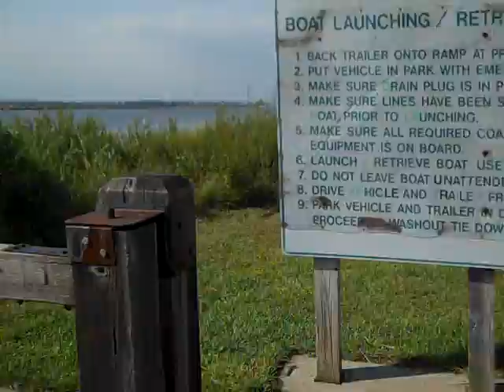spurseFT5_06_arriving at the dock